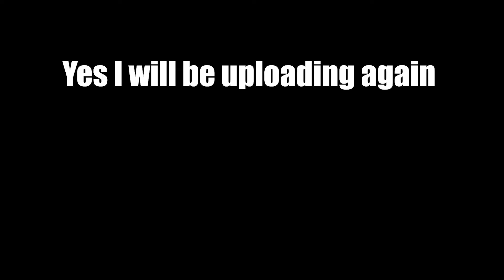I'm coming back to Youtube?